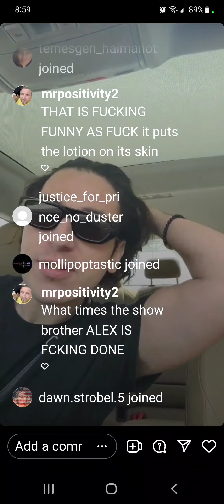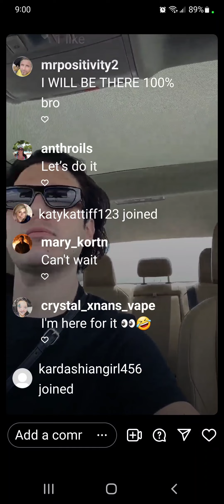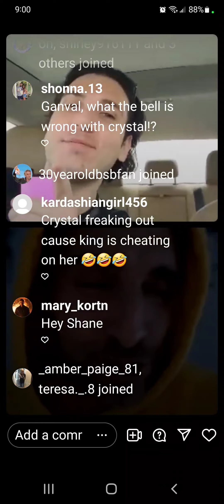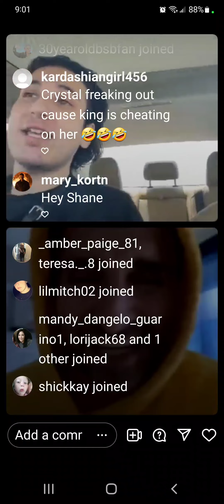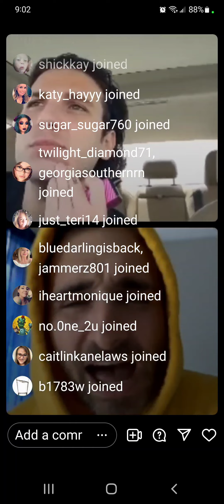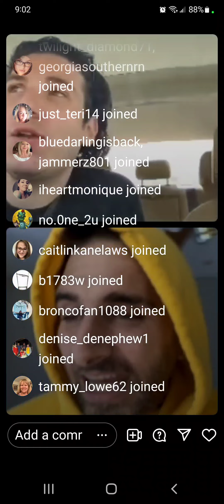5.7.22 ganval shane and then I switch lives to crystalann